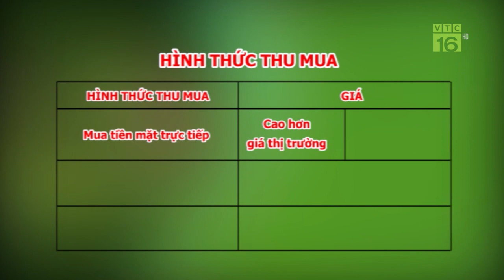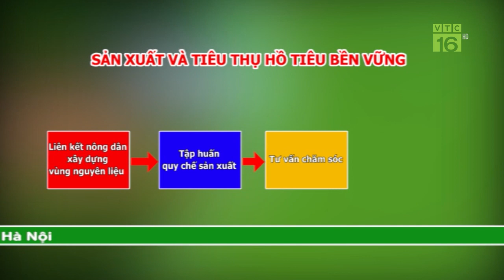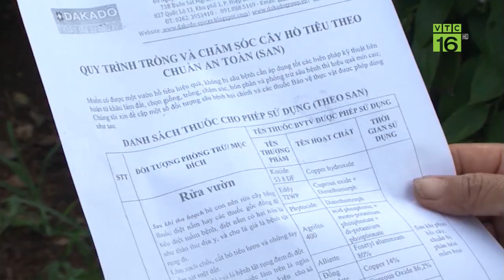Sống khỏe nhờ liên kết sản xuất và tiêu thụ hồ tiêu | VTC16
VTC16 | Luôn có giá bán cao hơn giá hồ tiêu ngoài thị trường, nếu hồ tiêu có chất lượng cao sẽ được thưởng thêm từ 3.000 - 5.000 đồng/kg. Việc liên kết trồng tiêu VietGAP và tiêu thụ hồ tiêu giúp nông dân trồng tiêu có cuộc sống khá giả.